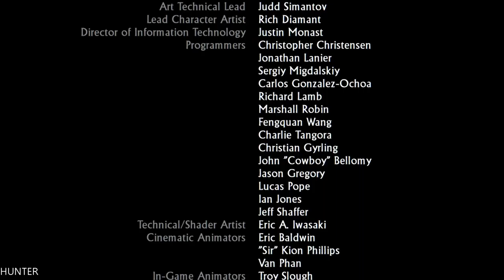Uncharted: Drake's Fortune Walkthrough Part 21:-END FINAL -PS4 PRO (1080p)